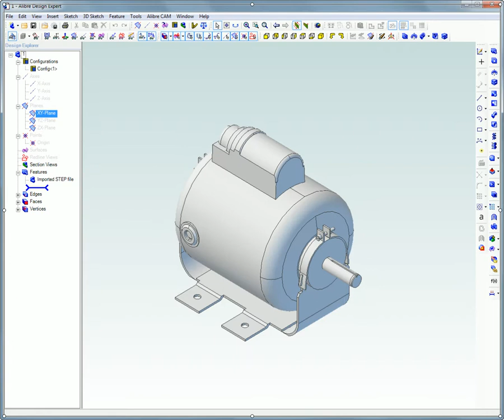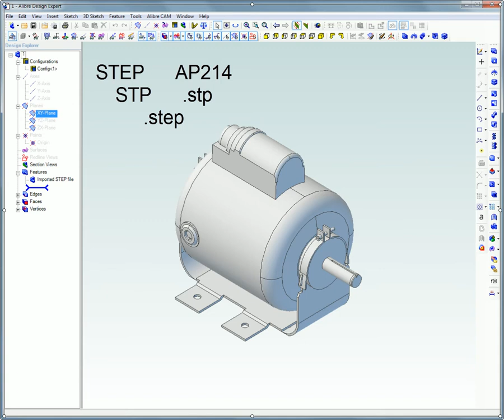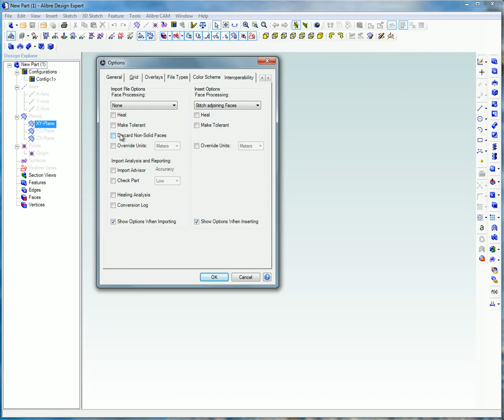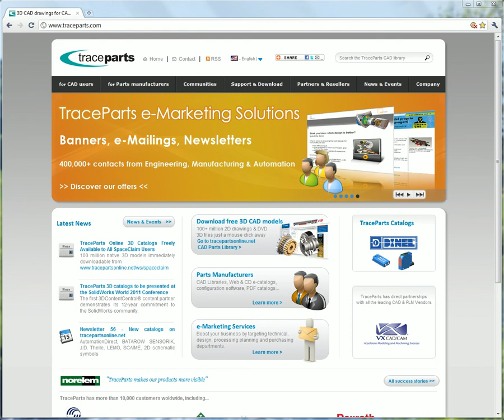Importing Neutral Files in Alibre Design (Legacy Interface)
Although this video features an older version of Alibre Design from the mid-2000s, it offers valuable insights on importing CAD files in neutral formats. Learn handy tips and best practices for working with these universal file formats.